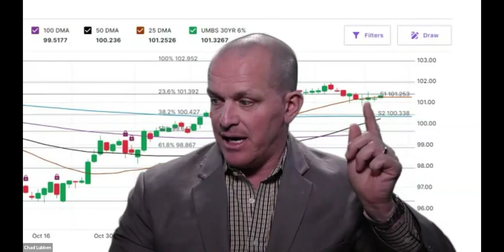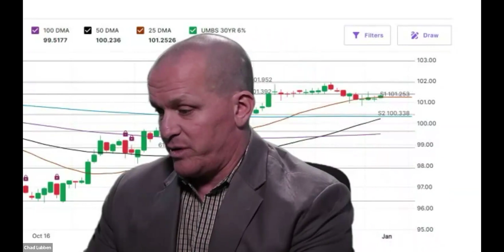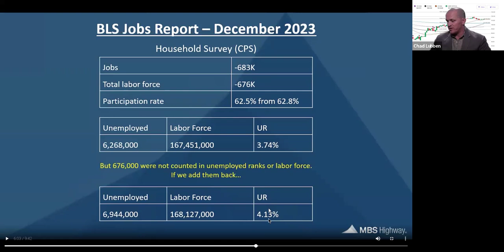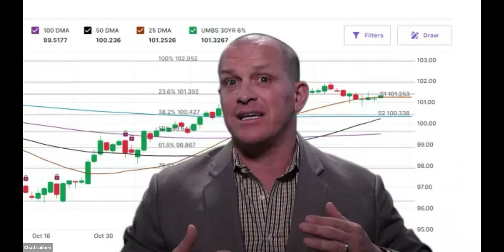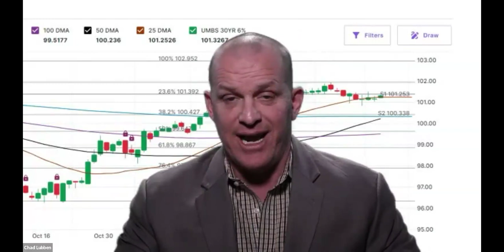Weekly Market Update! Watch this to see why headlines can be deceiving!